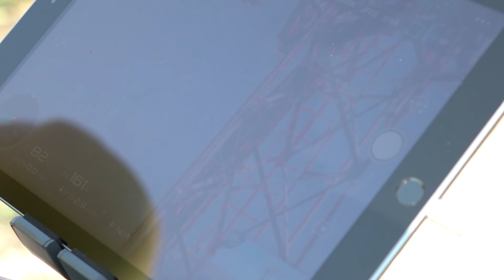Verizon Using Drones for Cell Tower Inspection After Hurrican Harvey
Verizon Using Drones for Cell Tower Inspection After Hurricane Harvey
(video courtesy of Verizon)